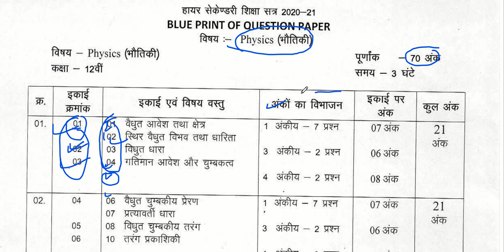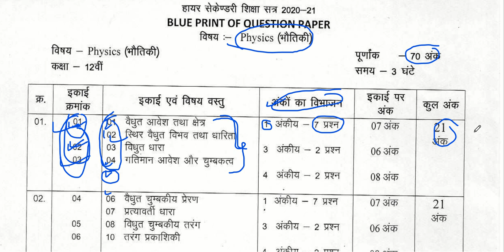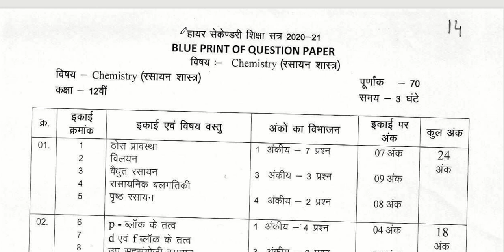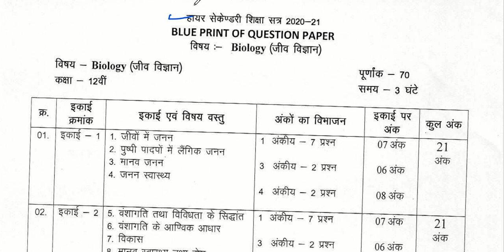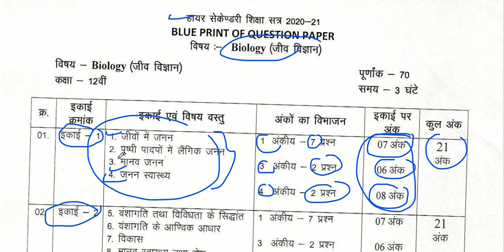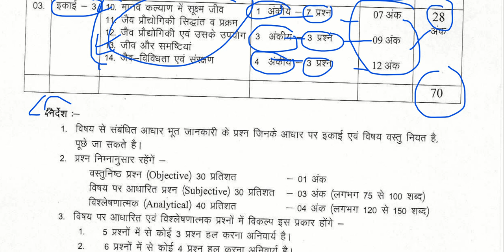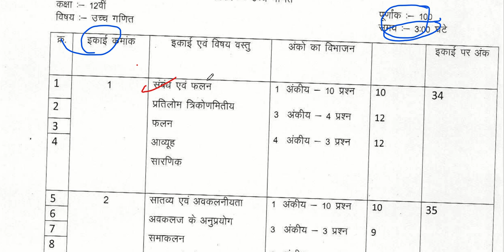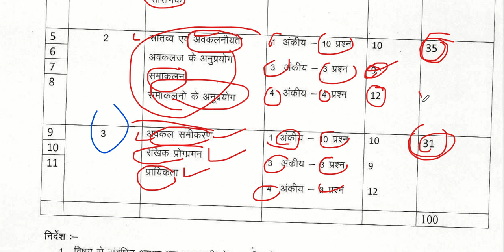mpboard blueprint |mp board blueprint | class 12th blueprint |PCMB blueprint |board exam 2021